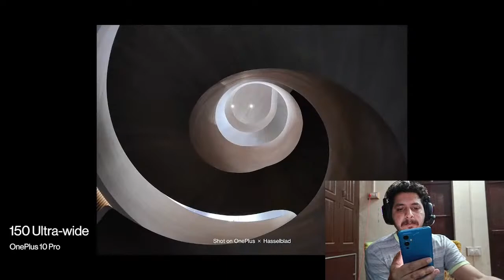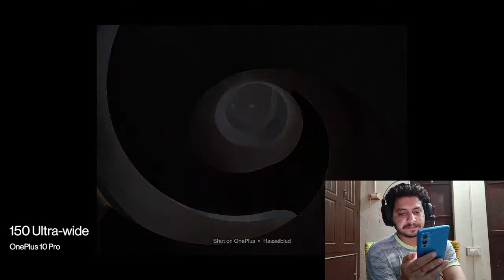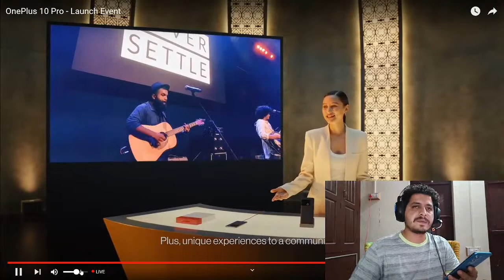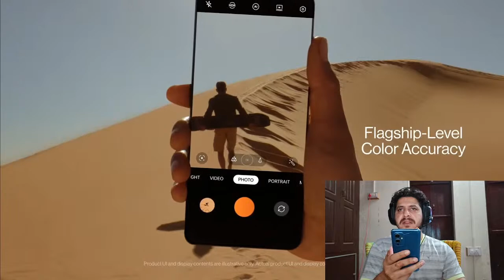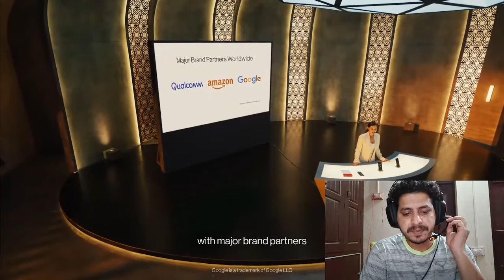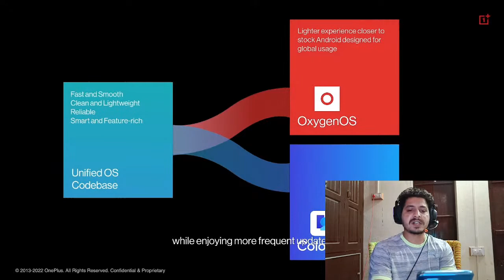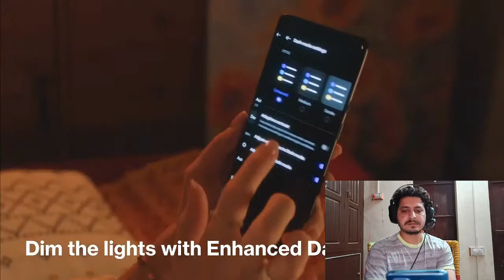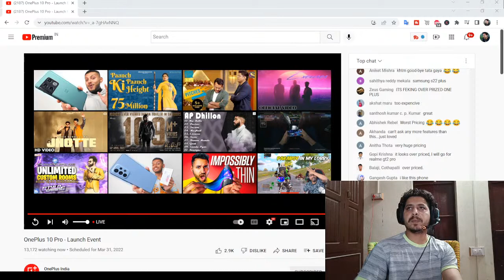Oneplus 10 Pro Launch party. Let's see the official Price 👀👀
So here we are with the official Global launch of Oneplus 10 pro, Let's find out what Oneplus got for the Global market.

OxygenOS 12 C.47 for Oneplus 9 & 9 Pro - MATERIAL YOU Support on OxygenOS 12😍Oneplus 9 Series
Official Stable OxygenOS 12 C.46 for Oneplus 9 & 9 Pro - NEW FEATURES ADDED - Better OxygenOS 12 NOW
BGMI 90 FPS | How to Get 90 FPS in BGMI | Enable 90 FPS on OxygenOS 11 & OxygenOS 12 - Without Root
Oneplus 9RT vs Oneplus 7 PRO SPEED TEST - Snapdragon 888 vs 855 - Oneplus 7 Pro Still LEGEND⚡️⚡️⚡️
Amazing Live & Static wallpapers from SAMSUNG S22 & OPPO FIND X5 PRO - Get them on any Smartphone